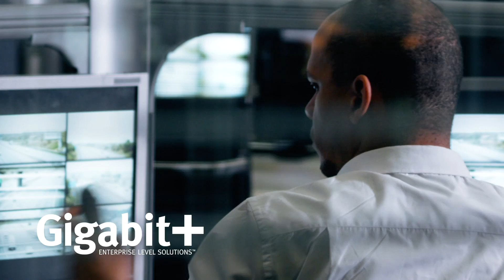Connected Communities - 06